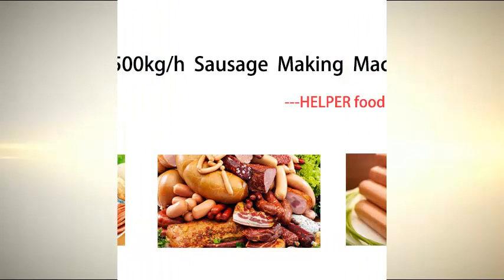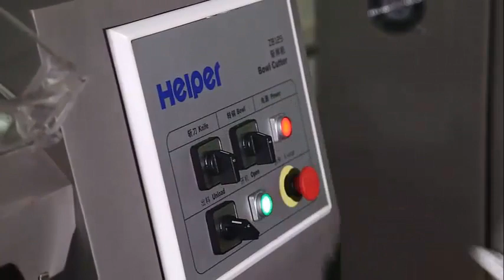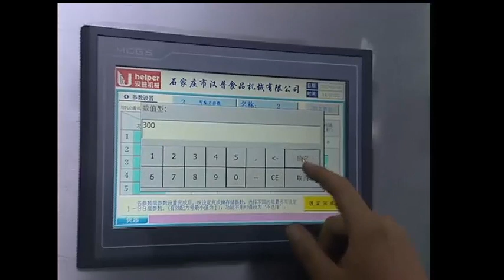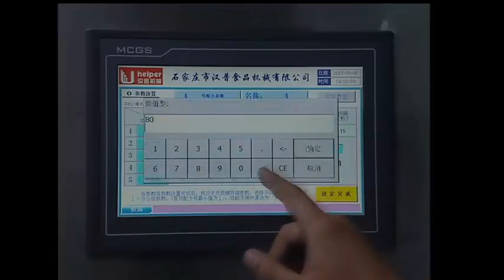1000 kg sausage making machine, sausage production machine, hot dog making machine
This sausage making machine production line is applied for 300 kg-500 kg per hour sausage production,  includes meat preparation machine, filling&twisting machine, smoking house, sausage separator and packing machine, all the equipment are professional meat processing machine,  the main parts are full made ＃304 or＃ 306 stainless steel. The line is economical, safe and hygienic, easy to clean, minimizes labor, low investment, and quick return.